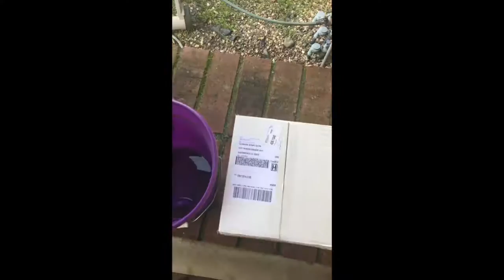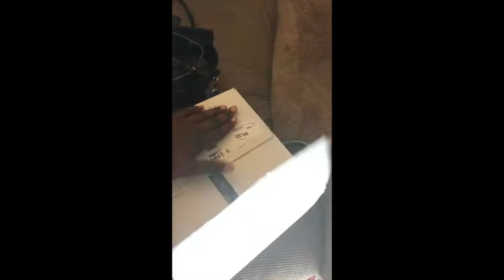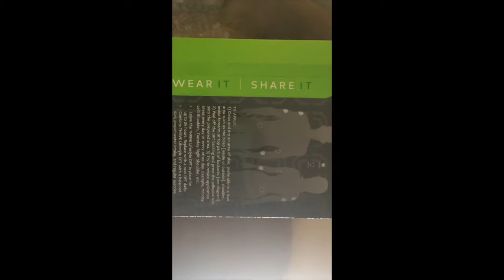Paint nite!!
Hey Guys!!!

So as I told y'all in the last vlog I surprised one of my friends with a paint nite for her birthday so ya'll get to see a little bit of the stuff i did before paint nite and you get to see what happened during paint night and  I give you a run down on what happened on sunday.